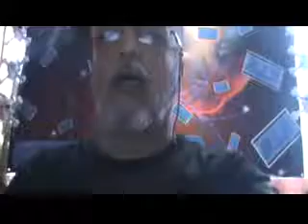Eleições 2018 Titulo Cidadão Otario pelo Vereador Noemi Nonato